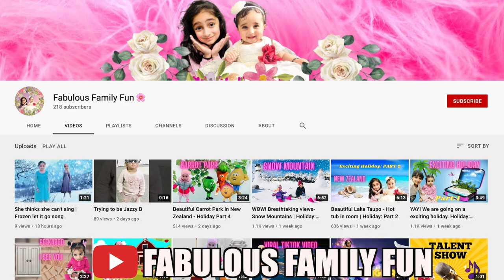Now United - Wave Your Flag Makes Me Feel So Patriotic! | 🇨🇦 Canadian Reaction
Now United Wave Your Flag really got me pumped up for the Olympics 2021!